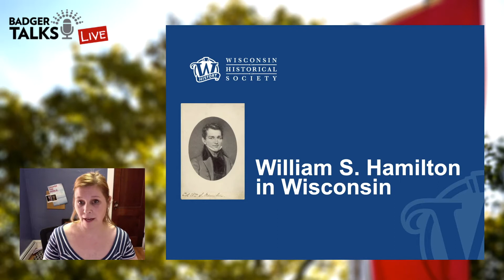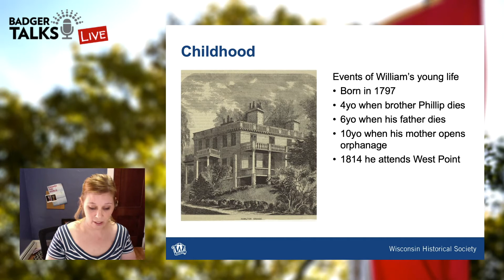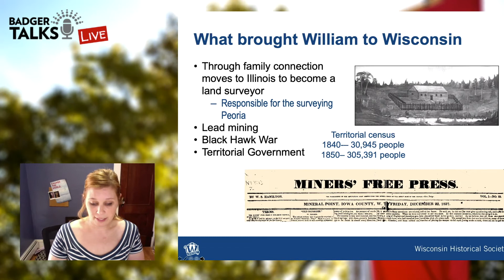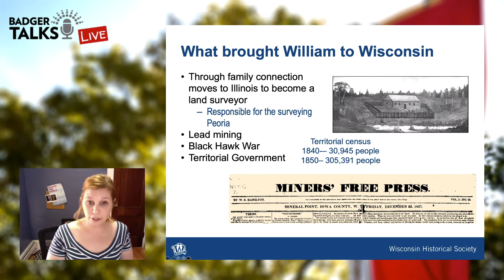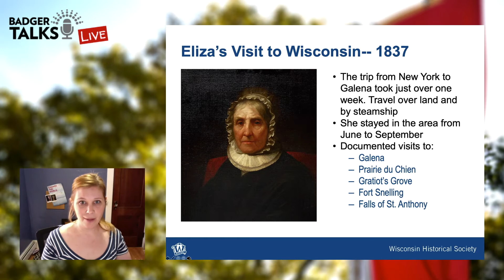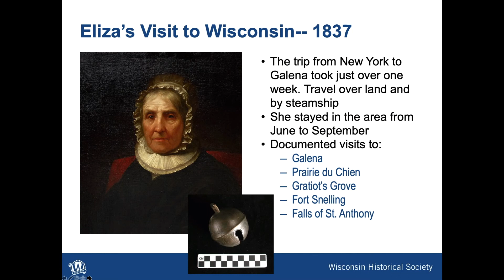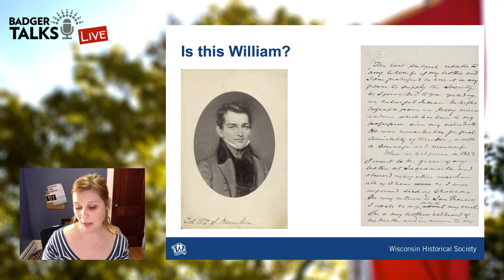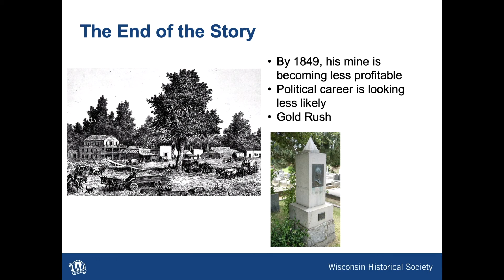Badger Talks Live - Wisconsin's Connection to Alexander Hamilton: Meet William Hamilton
In 1837, at the age of eighty, Eliza Hamilton visited Wisconsin. Why? Like any good mother she came to visit her son. William Hamilton was a territorial lead miner and legislator and a bit of a black sheep in the family. He is also our state’s connection to “Hamilton: An American Musical” the blockbuster Broadway hit musical. Tune in to hear Simone Munson provide more insight into this pioneering son and share highlights from the collections of the Wisconsin Historical Society.

Simone Munson is the Collections Development Coordinator in the Wisconsin Historical Society's Library, Archives and Museum Collections division, where she supervises the acquisitions of archival collections.